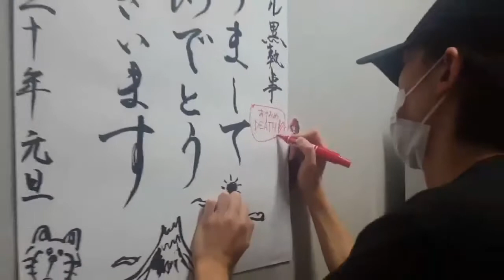A bit behind the scene with Takuya Uehara as Grell in Kuromyu Tango on the Campania 🚢💀👠❤